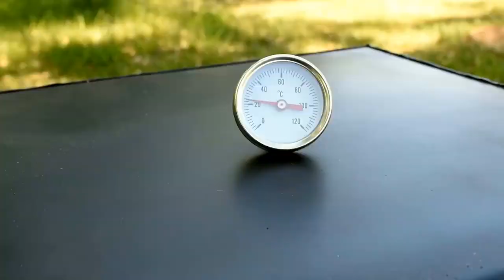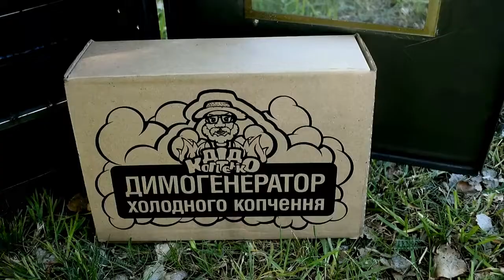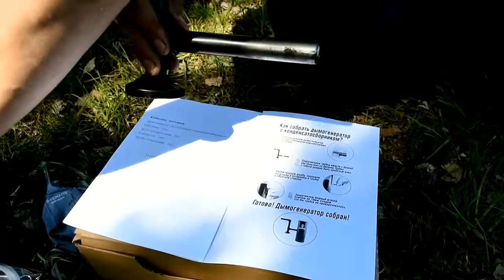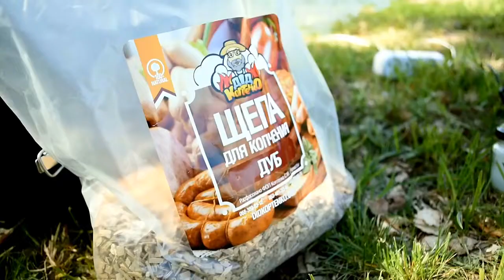Коптильня холодного копчения 660х380х310 мм с конденсатосборником + 2 пакета щепы в подарок